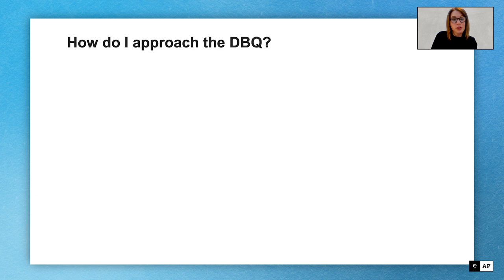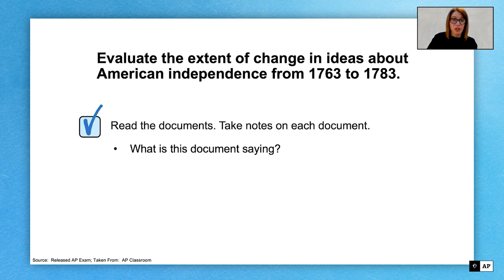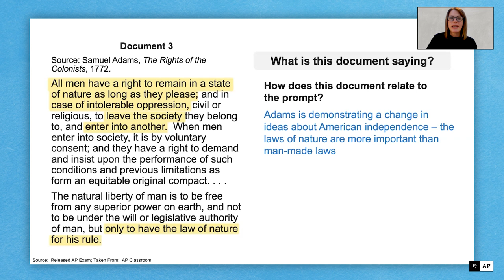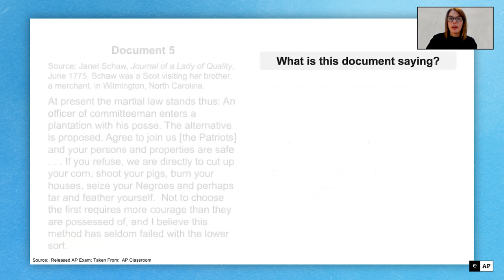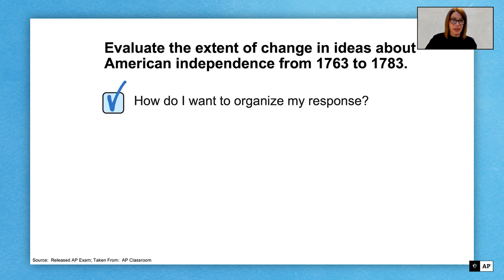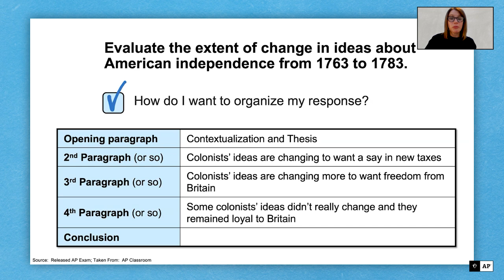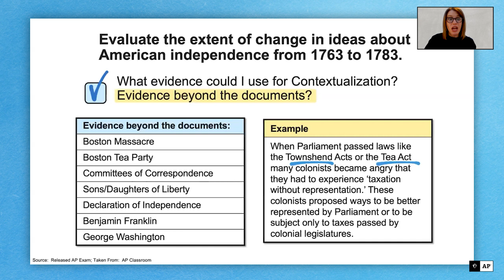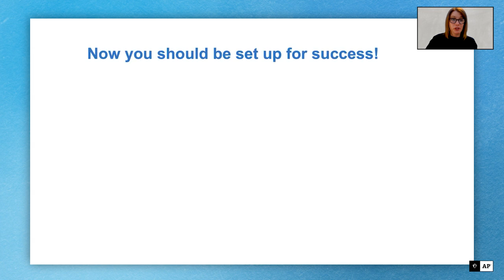4 | FRQ (DBQ) | Practice Sessions | AP U.S. History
In this video, we’ll unpack a sample free-response question—FRQ (DBQ).

to view AP Daily videos and all the AP Daily: Live Review videos from previous years.

About the Advanced Placement® Program: AP gives students the chance to tackle college-level work while they're still in high school. And, through taking AP Exams, students can earn college credit, advanced placement, or both. See where AP can take you! Explore AP courses, discover free online resources, get exam practice, and find colleges that grant credit for AP